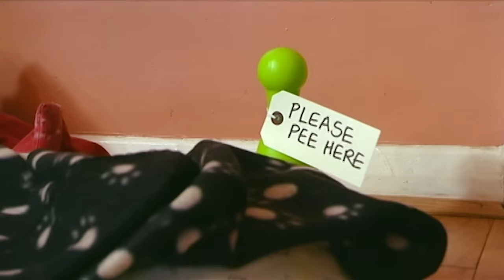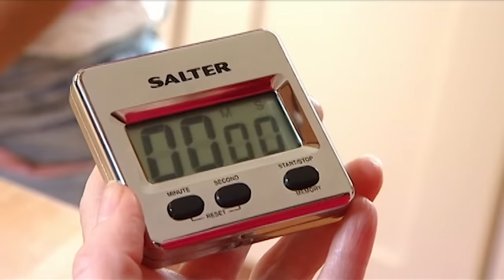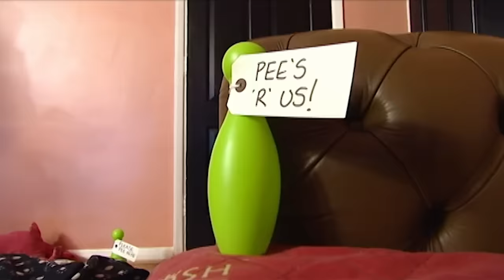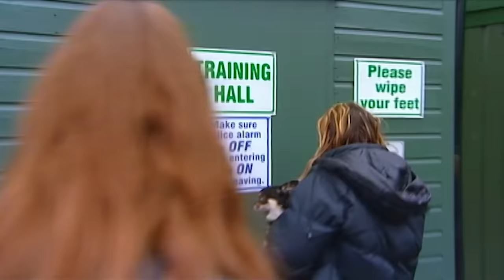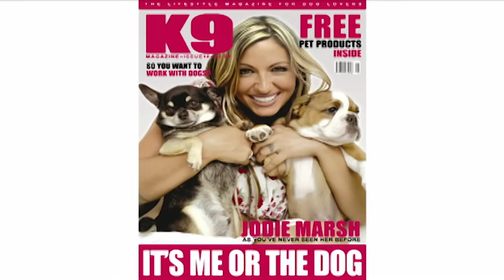The Chihuahua Brat Pack: Jodie Marsh | Full Episode | It's Me or the Dog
Glamour model Jodie Marsh has filled a house full of the cheekiest and most rowdy Chihuahuas she can possibly find... the only problem is, it's not her house! These pooches aren't housetrained and constantly bully their Bulldog housemate, leaving pee and destruction in their wake! Can dog training expert Victoria Stilwell train this brat pack how to behave before they tear Jodie's parent's house apart?